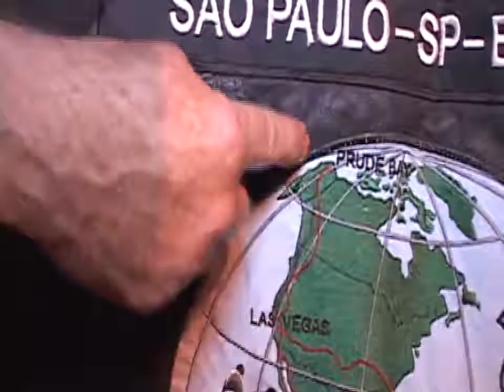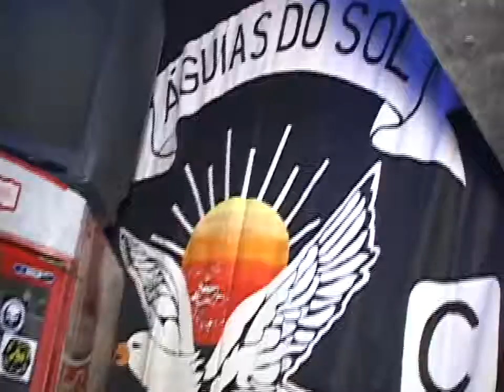MOTOCLUBE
Nat Entrevistando